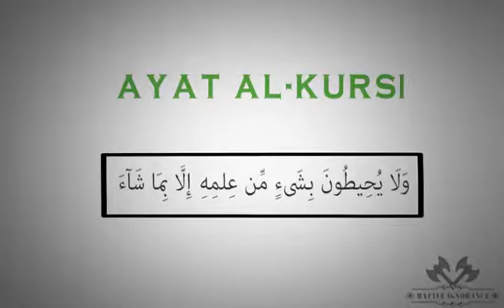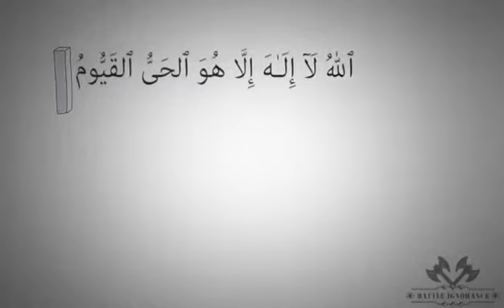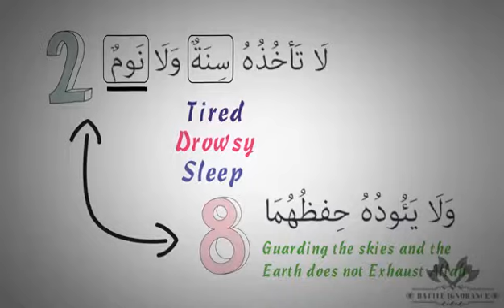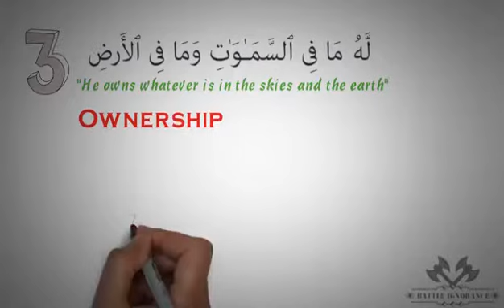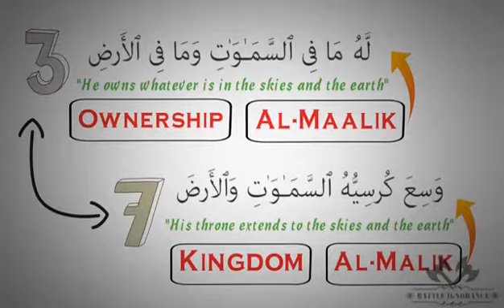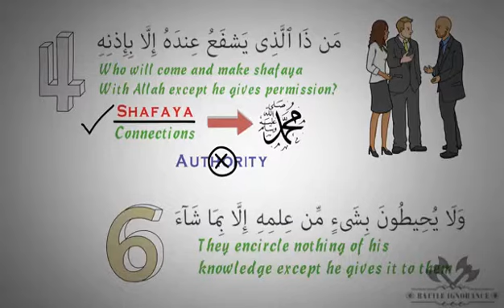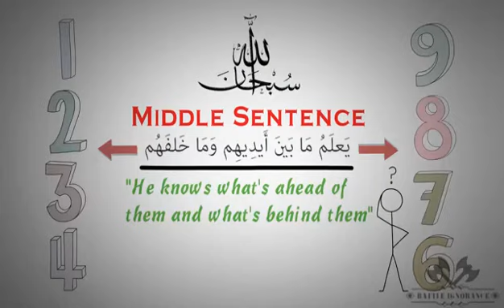AYAT-ALKURSI - Great Interpretation